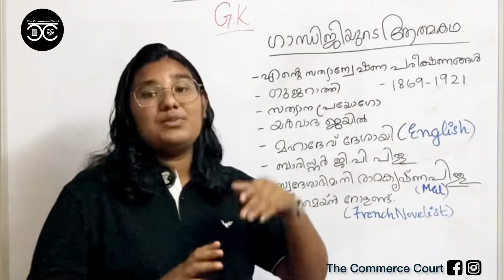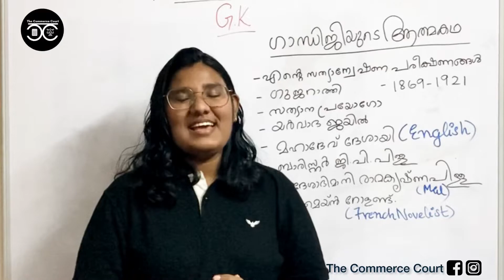G.K | Mahatma Gandhi | Autobiography | Facts | Malayalam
The Commerce Court is a STUDENT FOR STUDENT  venture.

 We provide,
●Classes for  Commerce Subjects
● Law entrance Coaching for all entrances.

(We've recently changed our official name from Ace
Coachings to The Commerce Court)